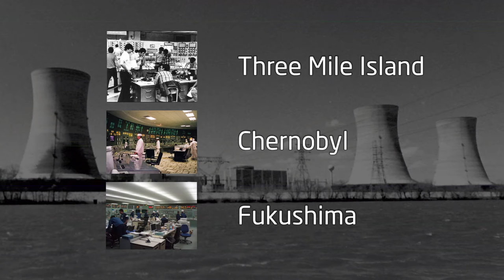0h31m42s14f Three Mile Island, Chernobyl, Fukushima - Water and Steam Pressure Issues - TR2016a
At Three Mile Island, water couldn't be pumped into the core because some of the coolant water had vaporized into steam.

The increased pressure forced coolant water back out, contributing to a partial meltdown.

At Chernobyl, the insertion of poorly designed control rods caused core temperature to skyrocket.

The boiling point of the pressurized water coolant was passed, and it flashed to steam.

It was a steam explosion that tore the 2,000 ton lid off the reactor casing, and shot it up through the roof of the building.

At Fukushima, loss of pump power allowed the coolant water to get hotter and hotter until it boiled away.